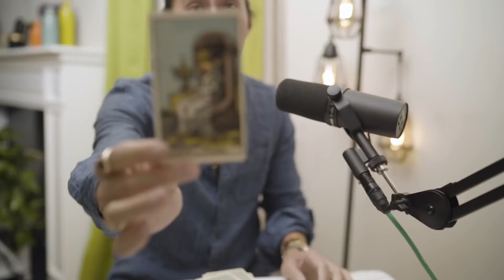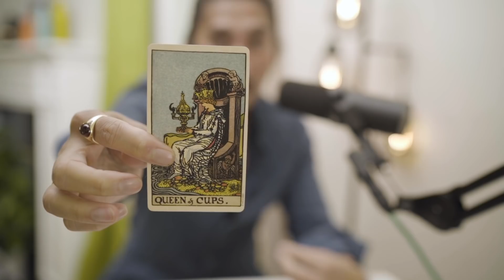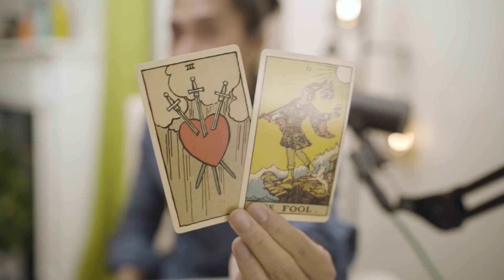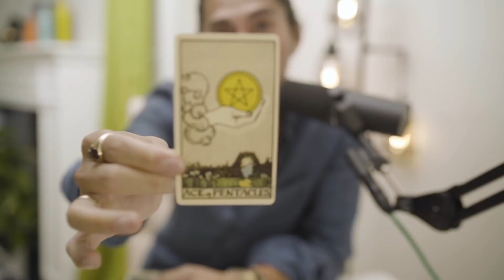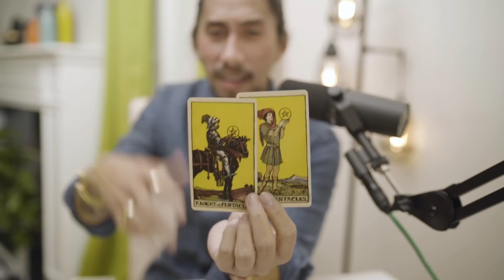AQUARIUS YOU AND YOUR PERSON | SOMEONE WILL MAKE UP THEIR MIND FINALLY | JUNE 23-30 TAROT READING